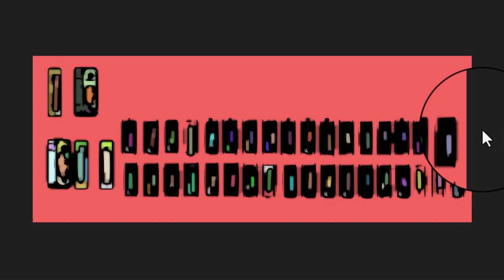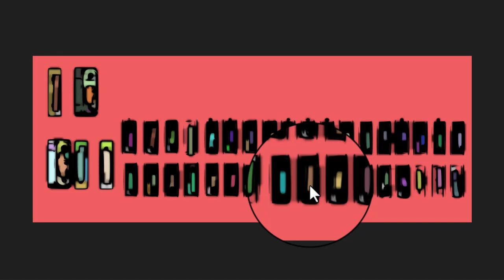DIAGRAMA de FUSIBLES Chevrolet Zafira 2002 - 2011 [ En Español ]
Para aquellas personas que desean ver el Diagrama de Fusibles Chevrolet Zafira Año 2002 hasta 2011, estas en el lugar indicado y vas a ver la función de cada fusible en este automóvil.

Videos Recomendados